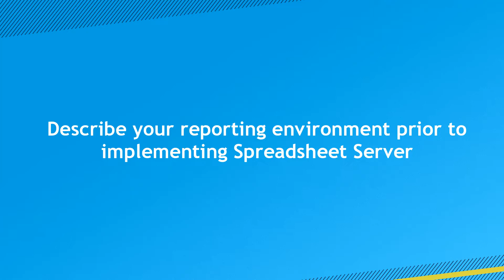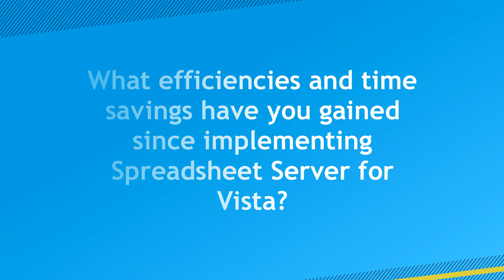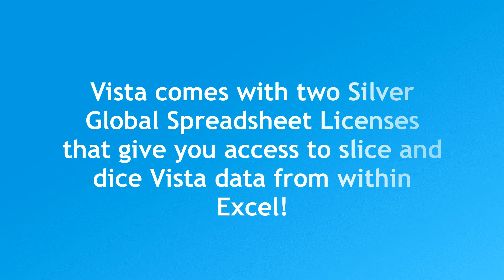Global Spreadsheet Server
Hear what Global Spreadsheet Server can do for you to improve how you report your financials through Vista and the configurability of Excel. To get access to the most current updates Viewpoint has to offer ensures that you are updated to the latest Vista version.

"My name is Emily Hakala. I'm the information specialist at Snyder Roofing. We are located in Tigard, Oregon and we are a Viewpoint customer.

So before we used the Spreadsheet Server, it was really difficult to sort of use all this data that we've been compiling and use it in meaningful way. We've written hundreds of custom crystal reports, but you can only go so far with that because the data is so static. We weren't able to really analyze things the way that we wanted to. The Spreadsheet Server has been incredibly helpful with gleaning the information that we've been collecting in our ERP system and then being able to slice and dice it in meaningful ways, and we've been using it for forecasting for financial purposes and also forecasting jobs, and then that way we're able to play hypothetical situations with the job and how it's running currently and using the projections in a different way than we've been able to use before. We've been also using it for pre-construction information, creating bid schedules and looking at pre-bid information versus actual job information and comparing information that way, as well. We've also been using it with our service department to track other things, track work order completion, profitability and it's been incredibly helpful to be able to use with hypothetical situations.

I think Excel's really familiar to everyone. We are definitely one of those companies where we may live and contain all of our information in Viewpoint, but everyone always has their dozen spreadsheets that they keep on the side. So Excel is a really familiar environment for everybody. They're comfortable with it, they're already using it. So bringing Spreadsheet Server into it is a really easy transition for our end users, for upper management to be able to use. It's just an environment that they already know and so it makes the transition so much smoother.

We saved a lot of time using it, but we've also saved a lot of just efficiency. So before we would run maybe four crystal reports side by side to compare information or manually enter it into Excel after we got the information from a crystal report so we can sort of compare notes, and this way using Spreadsheet Server, we're able to do everything all in one and be able to distribute it much easier than we could with other reports."